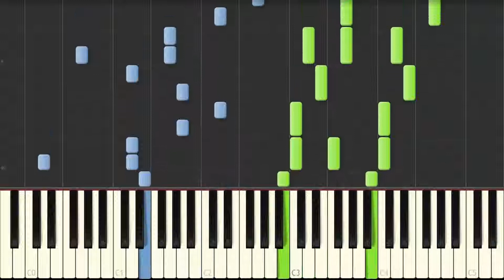School Days | Kanashimino no Mukou e | Synthesia °°Anime°°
Das End Theme von School Days